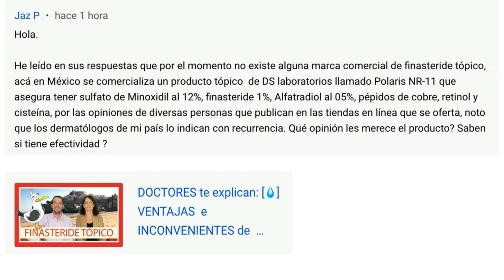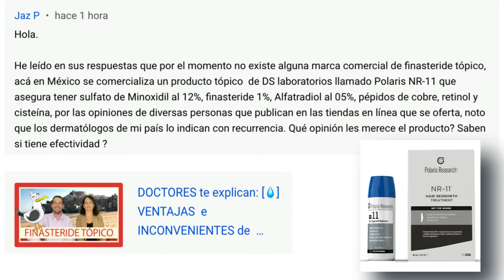🔵 ¿MEJOR TRATAMIENTO para la alopecia? - ¡Polaris Research NR11!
❎ En este video te presentamos Polaris NR11 (Polaris Research NR11), un tratamiento tópico para la alopecia que promete resultados efectivos y duraderos. Te explicamos cómo funciona, cuáles son sus ingredientes activos y cómo se aplica en el cuero cabelludo.
❎ Si estás buscando una solución para la caída del cabello, no te pierdas este video. ¡Descubre todo lo que necesitas saber sobre Polaris NR11 (Polaris Research NR11) y cómo puede ayudarte a recuperar tu cabello y confianza!
❎ Polaris Research NR-11 tiene una serie de componentes como MINOXIDIL, FINASTERDE O ALFATRADIOL que pueden mejorar el tratamiento de la alopecia androgenética.
❎ En este vídeo, desgranamos la composición de Polaris Research NR-11 y analizamos si funciona para el tratamiento de la alopecia androgenética.

❎ Te daremos respuesta a las siguientes preguntas:
* ¿Dónde comprar Polaris NR-11 (Polaris Research NR11)?
* ¿Dónde conseguir Polaris NR-11?
* ¿Funciona Polaris NR-11?
* Polaris NR-11. Composición.
* Polaris NR-11. ¿Funciona?

🔷 Analizamos Polaris NR-11 para el tratamiento de la alopecia andogenética.